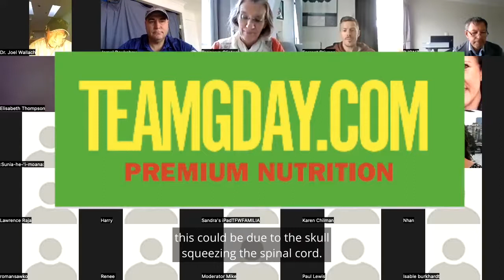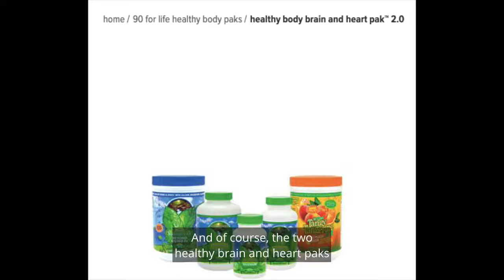Pins and Needles - Dr Joel Wallach, ND